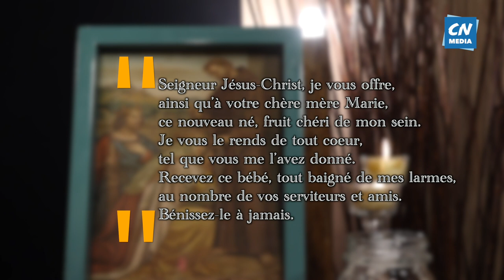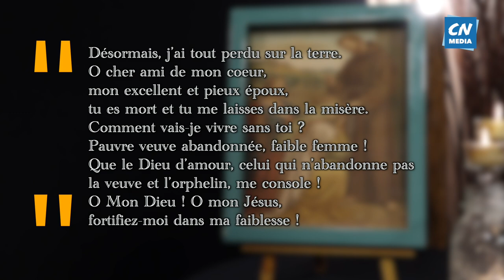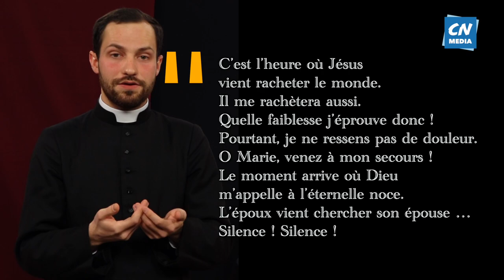Sainte Elisabeth de Hongrie et Bienheureux Louis IV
Deuxième jour de notre parcours et aujourd’hui nous avons à vous présenter le couple qui est patron de l’Ordre Tiers Franciscain, qui a su vivre dans son quotidien et dans la simplicité cet amour de Dieu et un total dépouillement de sa volonté :
► Sainte Elisabeth de l’Hongrie et le Bienheureux Louis IV. ◄
" Si je pouvais ramener à la vie mon cher époux, je donnerais le monde en échange.
Pourtant, contre votre volonté sainte, je ne saurais racheter sa vie,
ne serait-ce que pour un seul de mes cheveux ! Que la volonté du Seigneur soit faite ! "
→ ste. Elisabeth de Hongrie ←

“Voyez donc toutes ces colombes blanches ! Je vais partir avec elles vers mon Dieu !”
→ bx. Louis IV ←
Pour appliquer le contenu dans ma vie, je peux faire cette démarche:
“L’influence de son mari, qu’elle aima d’un grand amour, lui apporta un équilibre humain et spirituel.”
“Elisabeth rêvait de vivre en foyer l’idéal franciscain et Louis était apte à partager les aspirations de sa femme.”

▬ ♥ ▬  Pour les couples ▬ ♥ ▬
* Soutenir mon époux/épouse dans ses rêves,
* chercher à écouter ce qui à plaît son cœur, les désirs plus profonds et essayer de l’aider à les réaliser avec la grâce de Dieu.

▬ ♥ ▬  Pour les célibataires ▬ ♥ ▬
Reconnaître les désirs plus profonds de son cœur et essayer de les réaliser avec la grâce de Dieu.
♦ Abbé Martial Merlin, vicaire à La Valette du Var, diocèse de Fréjus-Toulon.